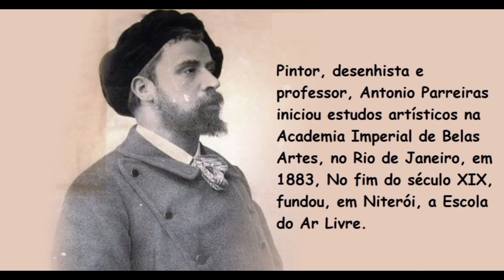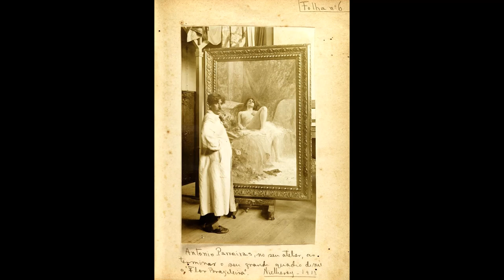Antonio Parreiras - Brazilian painter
Antônio Diogo da Silva Parreiras (Niterói, 20 de janeiro de 1860 – Niterói, 17 de outubro de 1937) foi um pintor, desenhista, ilustrador, escritor, Arte, Literatura, etc